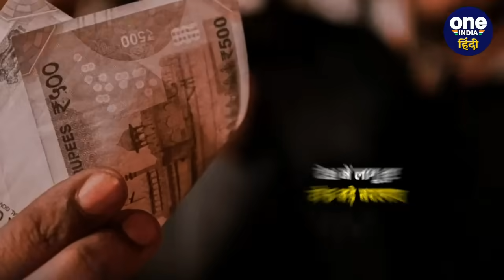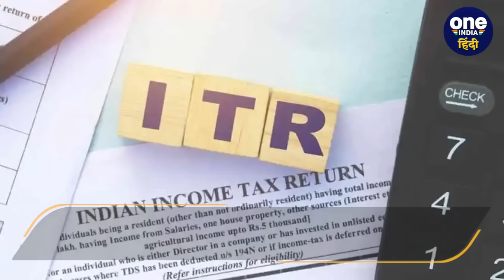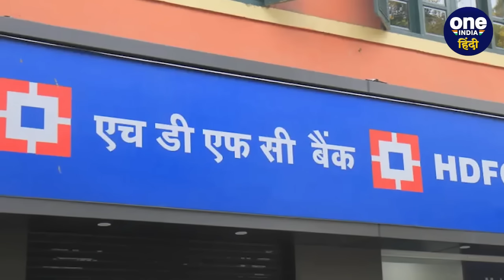Rule Change From 1st August: LPG Cylinder Price से लेकर ITR और Bank तक, 5 बदलाव लागू |वनइंडिया हिंदी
Rule Change From 1st August: गुरुवार यानि 1 अगस्त से महीने की शुरुआत हो चुकी है. ऐसे महीने की पहली तारिख से ही कई बड़े बदलाव होने हैं. ऐसे बदलाव जो आपकी जेब को सीधा प्रभावित करेंगे. वीडियो में बात करेंगे 5 बड़े बदलावों के बारे में.